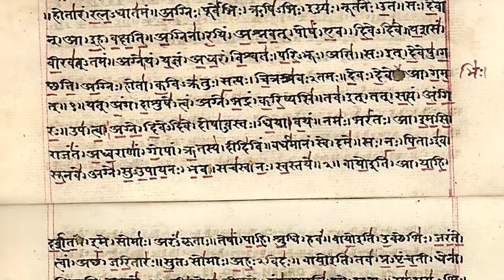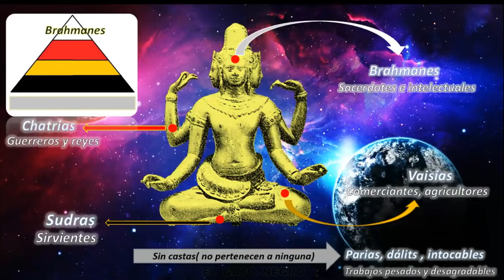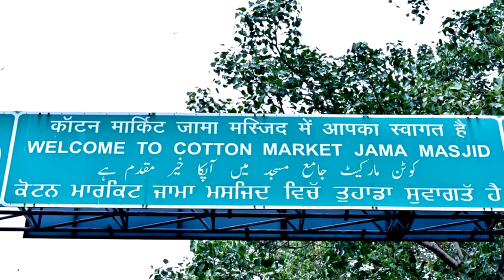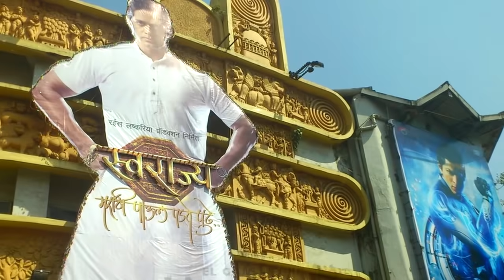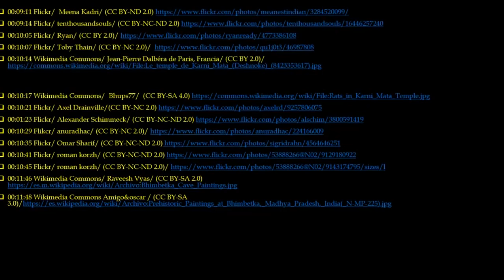India y sus 30 datos curiosos que debes conocer.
En este vídeo, echamos un vistaso a una gran nación, con una de las mayores poblaciones y probablemente la de mayor diversidad lingüística, religiosa y cultural del planeta.
 Para muchos occidentales las costumbres y tradiciones de la India, pueden resultar muy extrañas, pues todo lo que allí se realiza esta anclado en sus creencias religiosas, mayoritariamente el Hinduismo, juega un papel fundamental en la vida de la gran mayoría de la población.
En la India nacieron 4 religiones, algunas entre las mas practicadas del mundo, el punto que usan los Hindúes en la frente, tiene una explicación de la cual hablaremos también en el vídeo, así como de el respeto y veneración  hacia las vacas, y los Saddhus, los enigmáticos monjes que se pueden ver en muchas partes del país. Al ver este vídeo tendrás una idea mas amplia de lo que es este país, y de algunas cosas que te puedes encontrar allá, si tienes que visitar la India.
Losa créditos del material usado para crear el vídeo, aparecen al final del mismo.